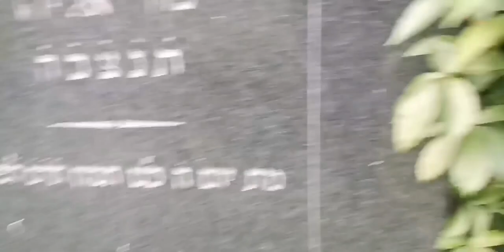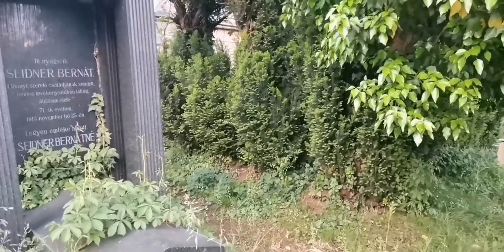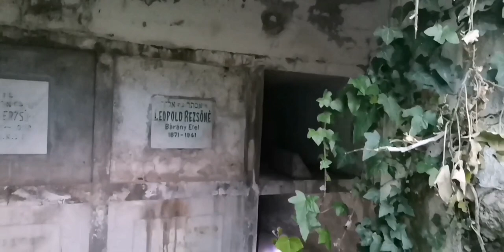TUNELURILE SUBTERANE DE SUB CRIPTA EVREIASCĂ